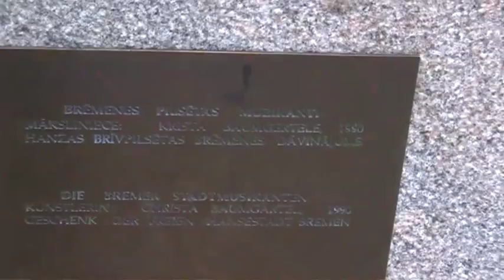Рига у памятника ослу